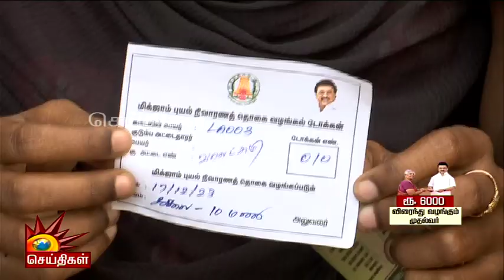அமைச்சர் பெரியகருப்பன் சொல்ற விவரம் கேளுங்க | DMK | Sinthanaikalam | Tamil Nadu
அமைச்சர் பெரியகருப்பன் சொல்ற விவரம் கேளுங்க